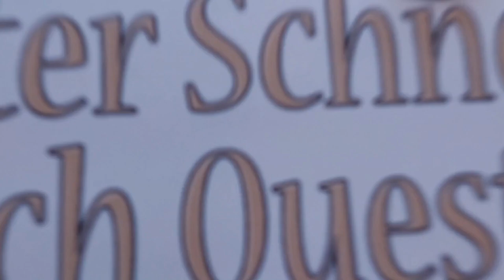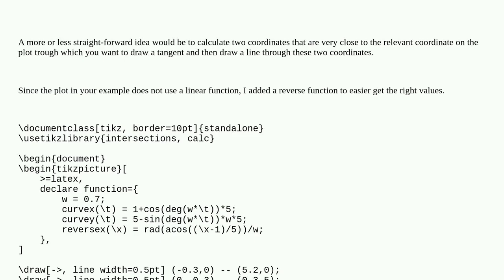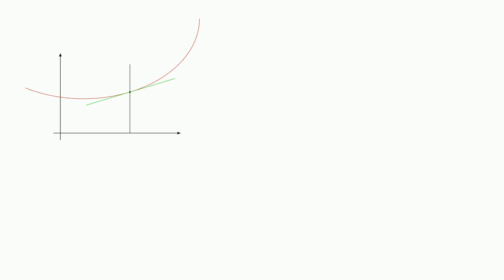Tex: Draw tangent line on a curve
Draw tangent line on a curve

A special thanks goes out to the community

  tikz-pgf plot